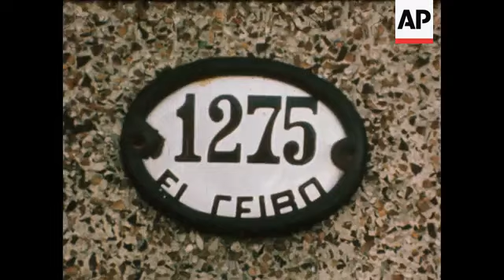News Item (ca1ffd24-448b-531d-3d0a-e7affc0fb8a1)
(30 May 1977) 06/01/77   c0059682
 buenos aires, argentina badly damaged house in buenos aires after a gun battle between security forces and leftists, in which seven guerrillas were reported killed.

 lnc83033 "siege after'm" ls house, zoom in cu house number ms pan damaged roof ms pan damage cu bullet holes ms hole in roff cu photo of isabel peron in magazine ls house, zoom in ms damaged int gv house.
 (5/30/77 - 31ft - nat sof.)

 argentina - pol

 31 ft col pt